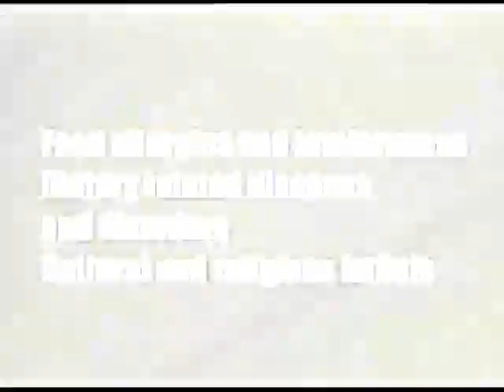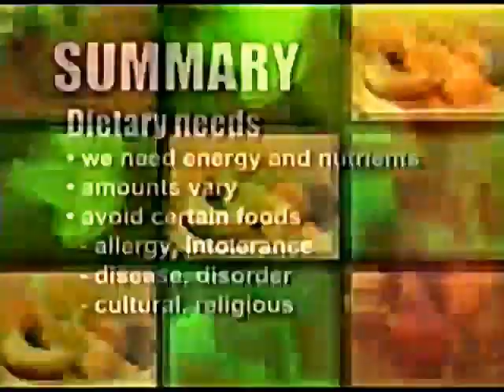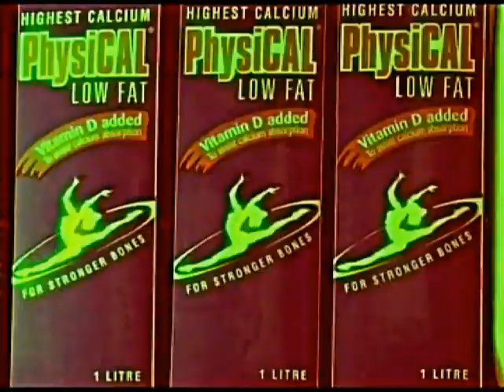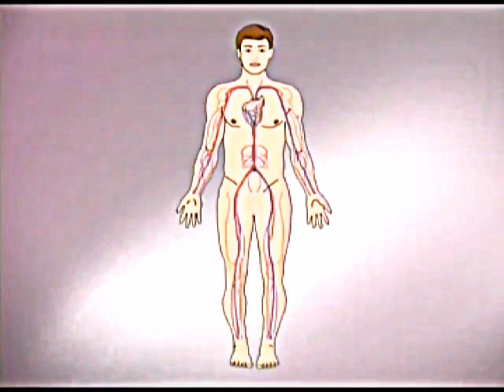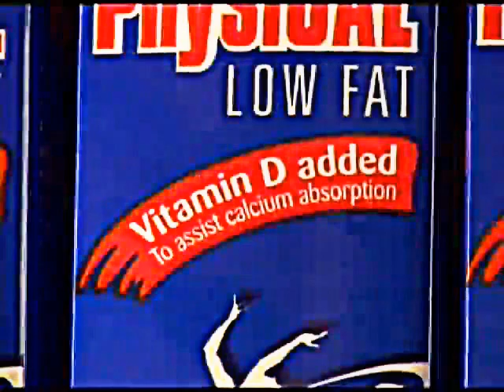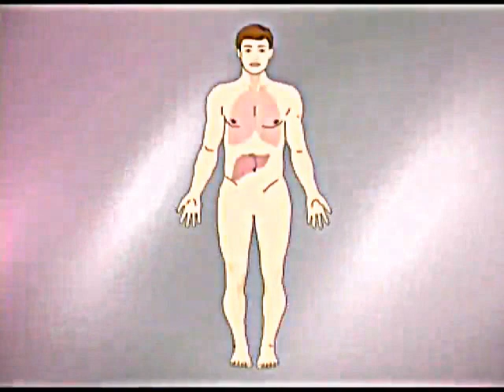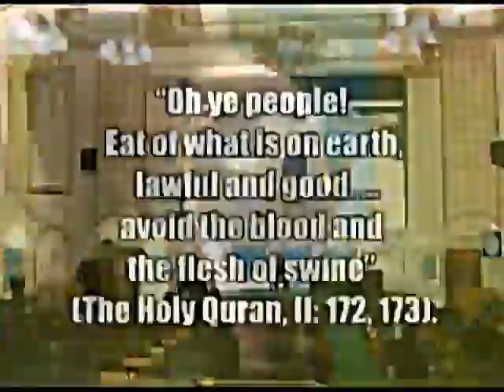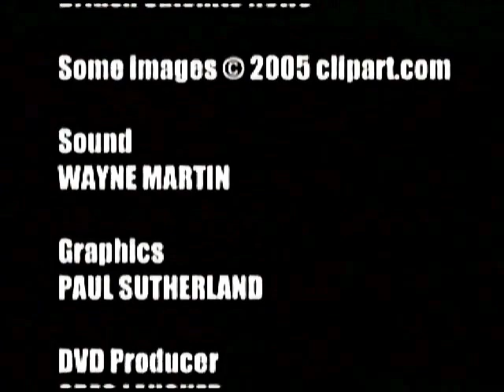Food for Special Needs